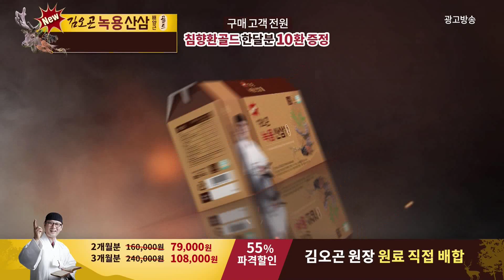new 김오곤 녹용 산삼배양근 골드 8분